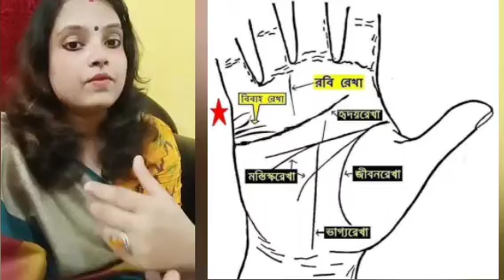হস্তরেখা কি পাল্টায়?? জীবনরেখা ভাগ্য রেখা মস্তিষ্ক রেখা